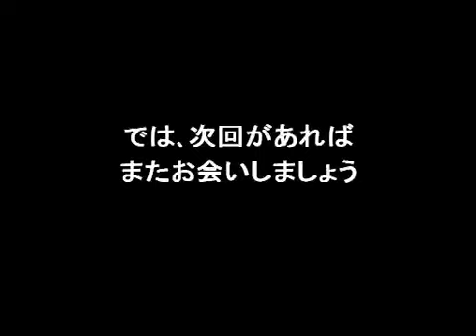MvC2 XB360 - Chubo no Charisma vs Tanimachi no Okami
0:00 Intro
0:25 Lobby + Chara select
0:45 Taisen no.1 (Magneto, Storm, Psylocke mirror)
3:10 Taisen no.2 (Mag, Storm, Psyl mirror)
6:07 Taisen no.3 (Mag, Storm, Psyl vs Mag, Storm, Sentinel)
7:56 Taisen no.4 (Mag, Storm, Psyl vs Mag, Storm, Sentinel)
10:47 Taisen no.5 (Mag, Storm, Psyl vs Mag, Storm, Sentinel)
14:07 Taisen no.6 (Mag, Storm, Psyl vs Mag, Storm, Sentinel)
16:41 Taisen no.7 (Mag, Storm, Psyl vs Mag, Storm, Sentinel)
18:40 Taisen no.8 (Mag, Storm, Psyl vs Mag, Storm, Sentinel)
20:51 Taisen no.9 (Mag, Storm, Psyl vs Sentinel, Cable, Captain Commando)
23:33 Taisen no.10 (Mag, Storm, Psyl vs Sentinel, Cable, C. Commando)

03/08/10 (08/03/10)

【Xbox360】 厨房のカリスマ (Chūbō no karisuma) vs 谷町の狼 (Tanimachi no ōkami)　【MvC2】

nicovideo-sm9955391_36fb9f4683444b97033d492fd0b8ad54b832d160fbd9126f6792396d54fa04d7
xbox, 360, XBL, XBLA, live, network, online,